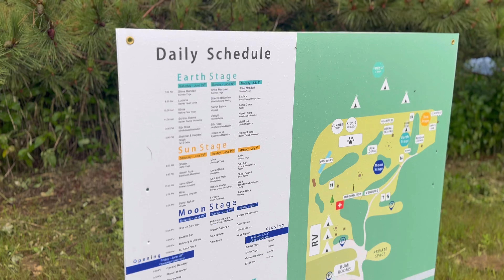روز دوم فستیوال | داوطلب شدم؟! 🤭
ببینم کیا دارن ولاگای فستیوالو دنبال می‌کنن؟ 🙃
اعلام حضور کنید ذوق کنم 🥹

1. با اکانت خودتون وارد شید .
2. عكس پروفايل بذارید .
3. يك كامنت انگليسى معنی دار برام بذارید .

حتما به اینستام سر بزنید اونجا کلی خبرااا هست 💕

ماچچچچچ به کله‌ی تک تکتون مراقب خودتون باشید 💕